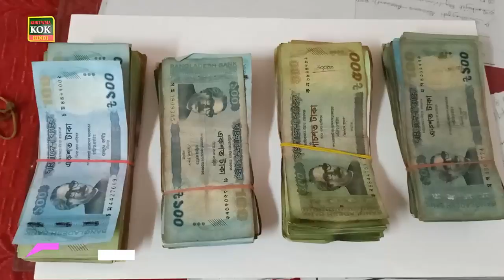Bangaladish TAKA in Northeast India Tripura